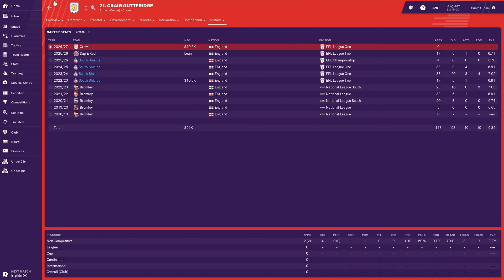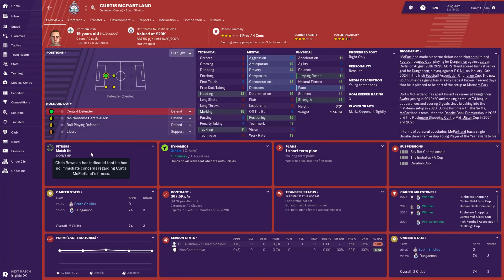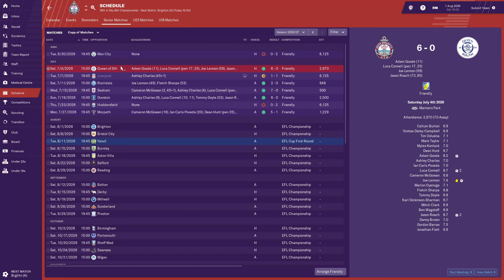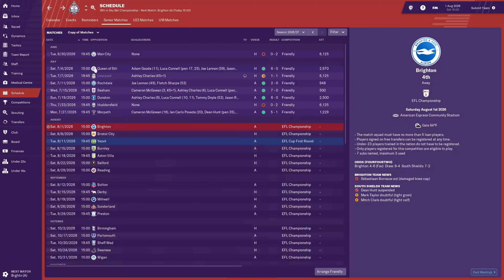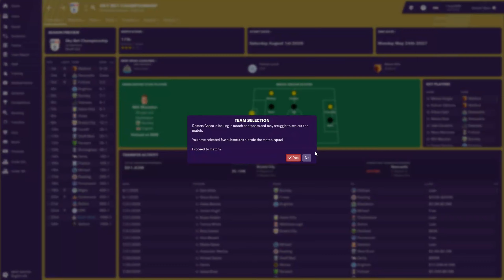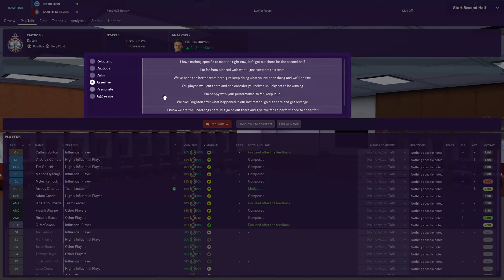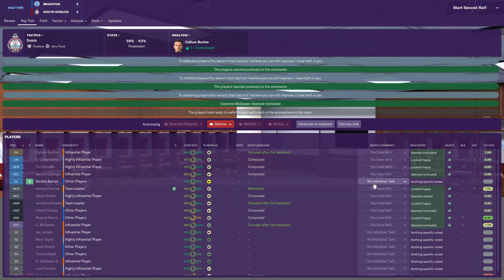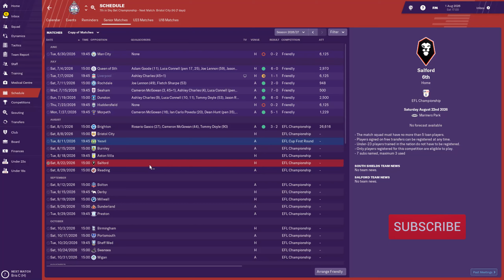Kicking Off Another Season! - Football Manager 2019 - #60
We continue our journey with South Shields in our FM19 series as we are into Season 8